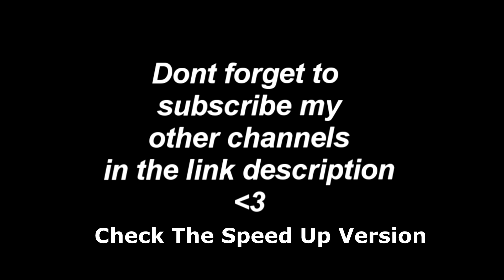Chase Atlantic - Swim (Slowed + Tiktok Remix)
CHECK MY PERSONAL CHANNEL !

Chase Atlantic
Chase Atlantic - Swim
Chase Atlantic - SwimTiktok Remix
Chase Atlantic - Swim Slowed
Chase Atlantic - Swim Reverb